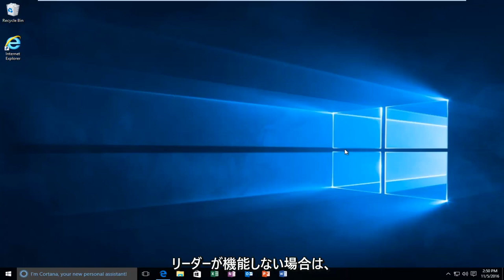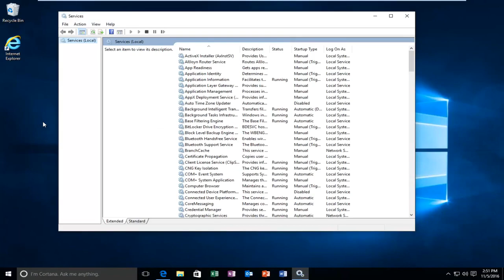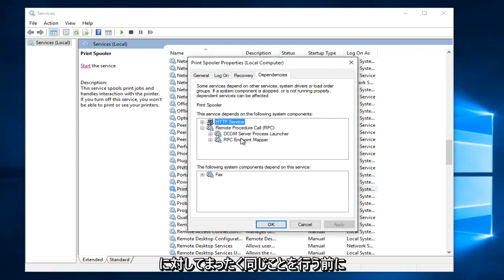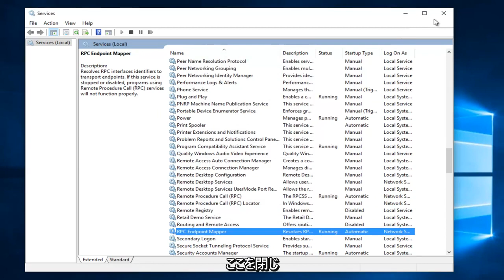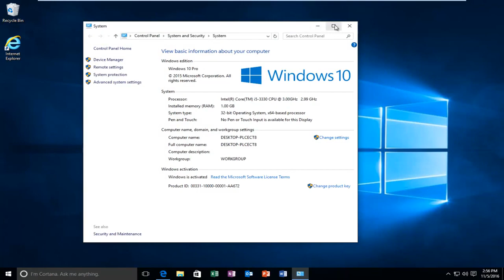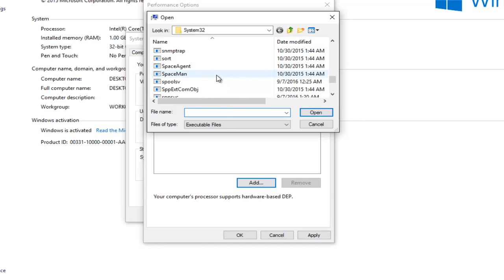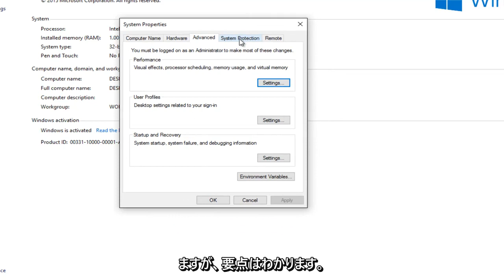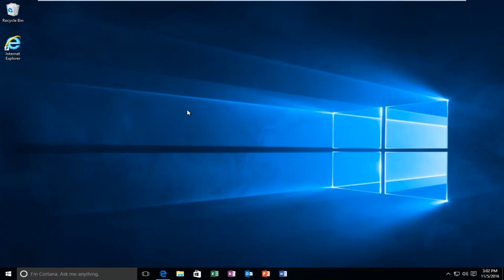Windows11/10で印刷スプーラーサービスの問題を修正する方法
このチュートリアルでは、Windows コンピューターで発生する可能性のある次のプリンター エラーに対処します。「操作を完了できませんでした。印刷スプーラー サービスが実行されていません。」 または「依存関係サービスまたはグループを開始できませんでした。

印刷スプーラーは、プリンターで印刷する準備ができるまで、コンピューターのハード ディスクまたはメモリに印刷ジョブを一時的に保存するソフトウェアです。 ドキュメントの印刷を異常に長い時間待っていた場合、または印刷スプーラー、スプーラー サブシステム、またはスプーラー リソースに関するエラー メッセージが表示された場合は、コンピューターの印刷スプーラー サービスを変更して再起動する必要がある場合があります。 .

これを行うには、作業内容を保存し、コンピューターを再起動して Print Spooler サービスを再起動することをお勧めします。 コンピューターを再起動したくない場合は、代わりに次の手順を試してください。

このチュートリアルは、Windows 11 および Windows 10 オペレーティング システム (Home、Professional、Enterprise、Education) を実行しているコンピューター、ラップトップ、デスクトップ、およびタブレットに適用されます。